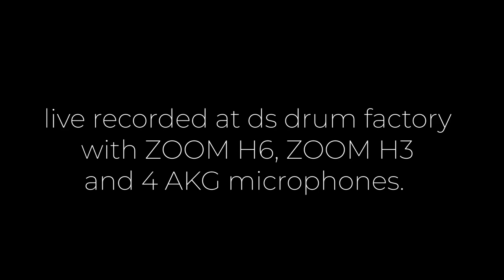Rebel Custom Shop Maple/Red Fir shells featuring Fabrizio Cavallaro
Check out this awesome performance of Fabrizio Cavallaro on the brand new Rebel Custom Shop Maple/Red Fir shells in a beautiful Rat Rod Green finish and discover the sonic profile and naturally balanced tone of these amazing drums! 😮🥁

22"x16" BD
18"x14" BD
10"x7" TOM
12"x8" TOM
13"x9" TOM
16"x14" FLOOR TOM
18"x15" FLOOR TOM
14"x5.5" OLIVE ASH MOTHER NATURE SNARE
14"x6" STEEL SNARE
14"x7" ALL MAHOGANY SNARE
14"x6.5" MAPLE/RED FIR SNARE

Live Recorded ad ds drum factory with Zoom H6 + Zoom H3 and 4 AKG Microphones. Headphones recommended.

All SABIAN cymbals.

"In Restrospect"
Written and produced by:
Francesco Le Metre
Fabrizio Cavallaro